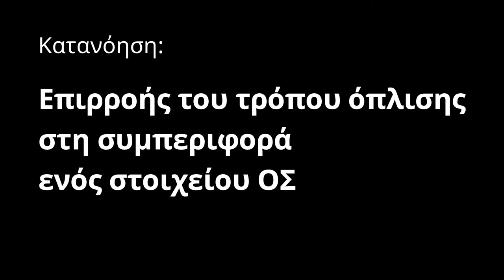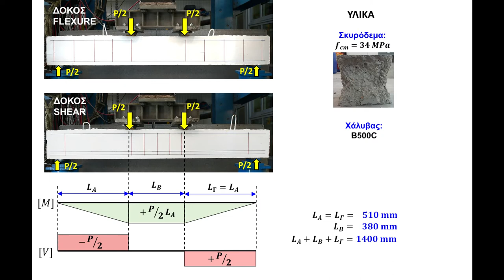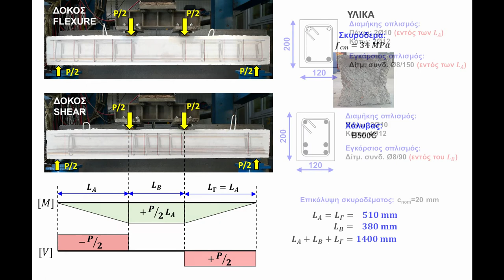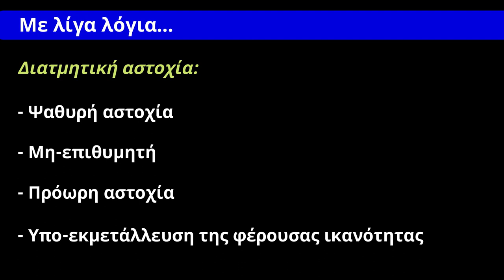RC beam testing - Flexural versus Shear failure (w. subtitles)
Reinforced concrete beam testing: flexural versus shear failure

Κάμψη δοκού οπλισμένου σκυροδέματος: καReinforced concrete beam testing: flexural versus shear failureμπτική & διατμητική αστοχία

Σκοπός του βίντεο είναι η κατανόηση της επιρροής της όπλισης στοιχείων ΟΣ στη συμπεριφορά τους, όταν υπόκεινται σε κάμψη. Παρουσιάζονται βίντεο από δύο δοκούς ΟΣ οι οποίες αστοχούν με διαφορετικό τρόπο: η πρώτη δοκός αστοχεί καμπτικά ενώ η δεύτερη διατμητικά.